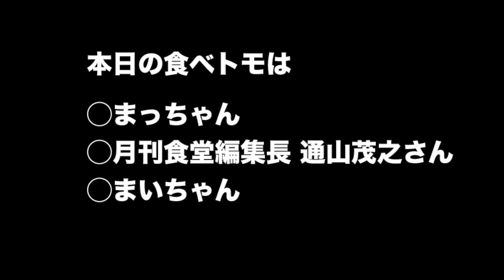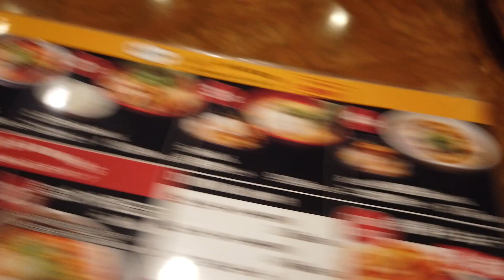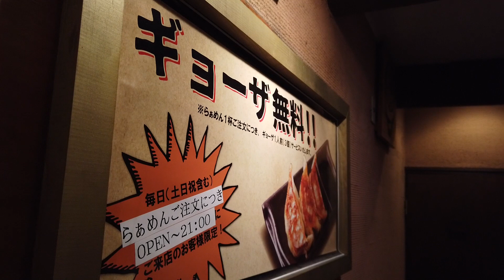らぁめんたろう姫路塩町店のトマトラーメン・カレーラメン他【姫路グルメ旅】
全国に姫路の良さを広めたいブドウちゃんが気の合う仲間や一人でゆるくグルメを巡る企画です。